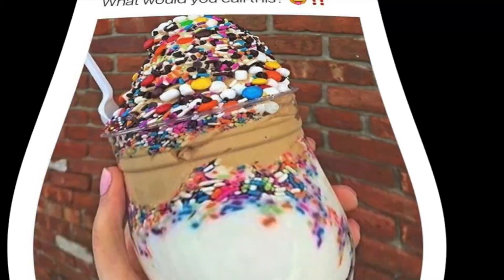Soda Review Butter Soda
GET YOUR POPCORN because it's Soda Review Butter Soda! Will this be buttery delicious or disgusting? Click here to find out!

It's YouTube's favorite Soda Show Soda Review where I T-Beck crack open a different Novelty Soda in each video and rate the smell taste and chuggability of the soda!